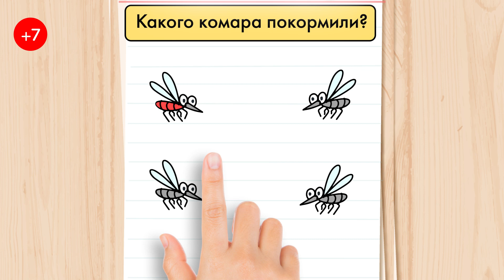BrainTest2 RU 30s 5in1 v147 16 9